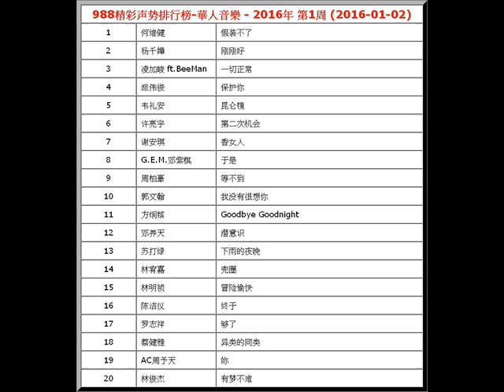2016年-第1周-988精彩声势排行榜-華人音樂-何维健-假装不了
【文章標題】: 2016年-第1周-988精彩声势排行榜-華人音樂-何维健-假装不了
【文章作者】: http.cc音樂-音樂排行榜
【內容分類】: 2016年-988精彩声势排行榜-華人音樂-第1周

988精彩声势排行榜-華人音樂 - 2016年 第1周 (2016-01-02)
1
 何维健  假装不了
2
 杨千嬅  刚刚好
3
 凌加峻 ft.BeeMan  一切正常
4
 派伟俊  保护你
5
 韦礼安  昆仑镜
6
 许亮宇  第二次机会
7
 谢安琪  香女人
8
 G.E.M.邓紫棋  于是
9
 周柏豪  等不到
10
 郭文翰  我没有很想你
11
 方炯镔  Goodbye Goodnight
12
 邓养天  潜意识
13
 苏打绿  下雨的夜晚
14
 林宥嘉  兜圈
15
 林明祯  冒险愉快
16
 陈洁仪  终于
17
 罗志祥  够了
18
 蔡健雅  异类的同类
19
 AC周予天  妳
20
 林俊杰  有梦不难